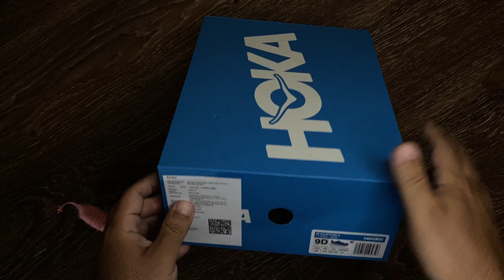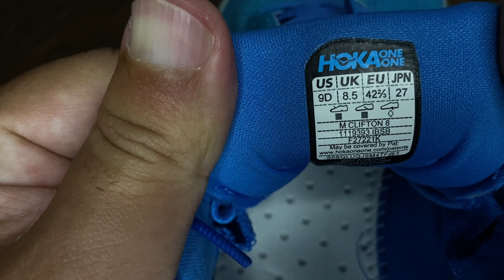HOKA CLIFTON 8 обзор удивительных кроссовок/перед покупкой смотреть обзор обязательно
Земляне!!! Спасибо, что выбрали меня в своё окружение, пусть оно даже и виртуальное! Ваши комментарии  и оценки моей работы очень мотивируют меня на дальнейшие выпуски. Я буду очень признателен вам за  финансовую поддержку на развитие канала, очень надо приобрести квартиру с видом на океан дабы вдохновляться благими идеями!)
✅ Из России — через сервис Boosty
Добро пожаловать бренды, магазины, которые могут предоставить обувь и аксессуары на обзор.